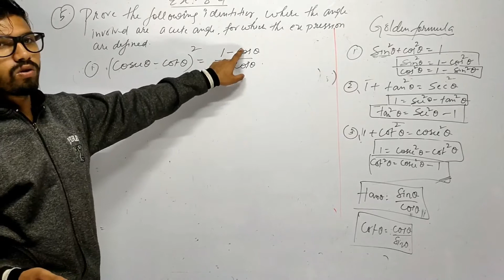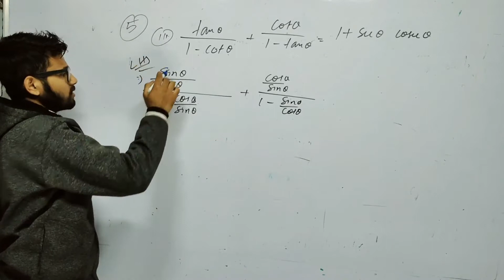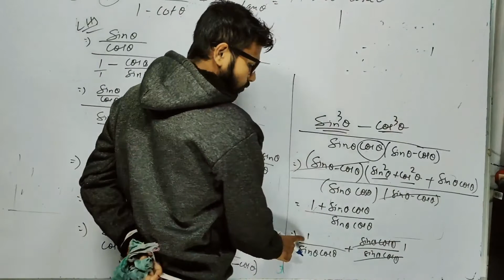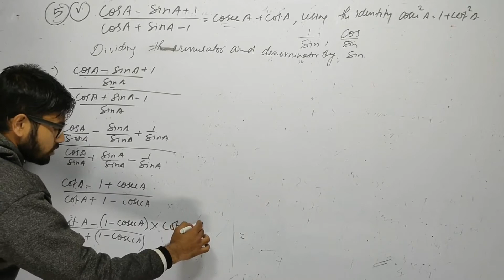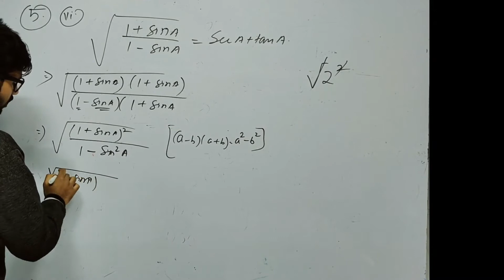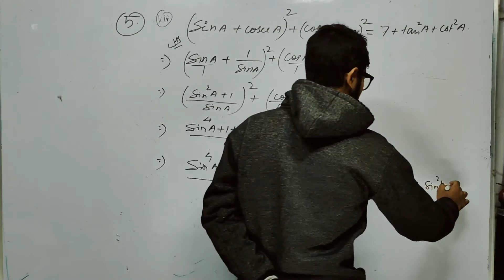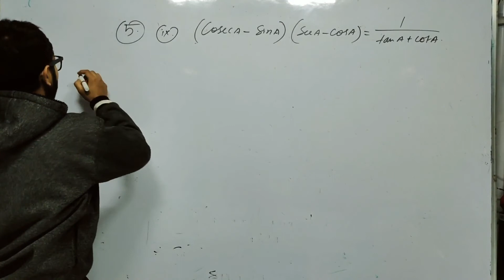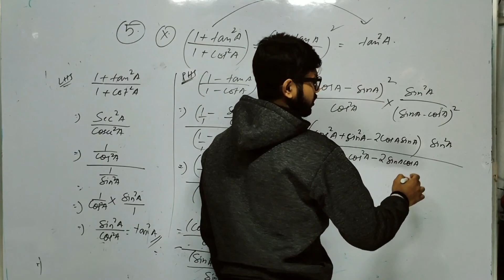CLASS-10 CHAPTER-8 EX 8.4 Q.5 i,ii,iii,iv,v,vi,vii,viii,ix and x.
class 10 trigonometry chapter-8 question 5 i,ii,iii,iv,v,vi,vii,viii,ix and x.
sab ka saat
sab ka class